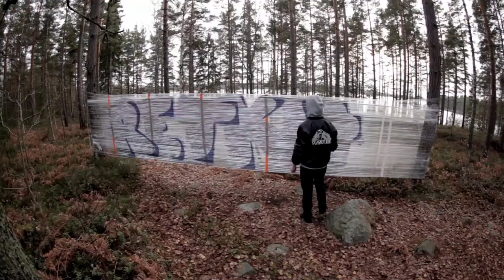Arwi Lind ja Retku veneretkellä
Big thanks Jasu ja Talvitie.